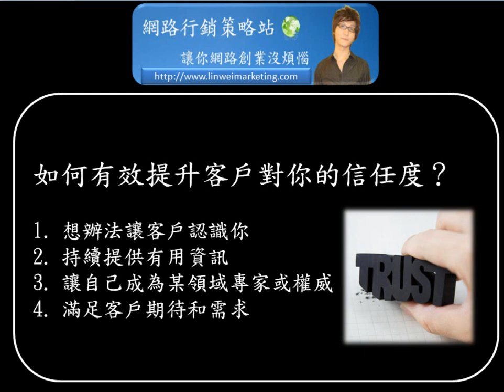如何有效提升客戶對你的信任度？